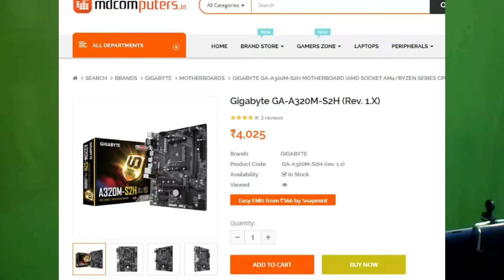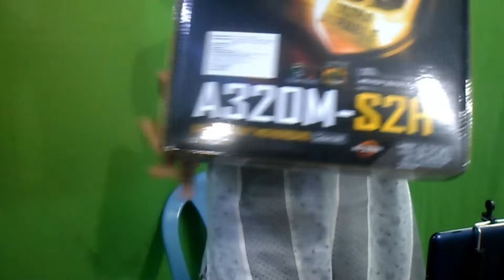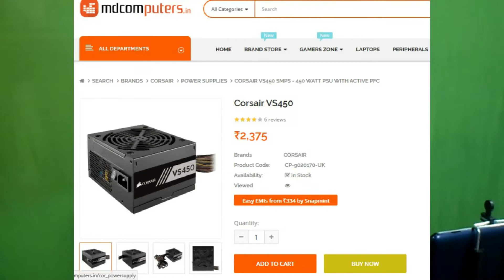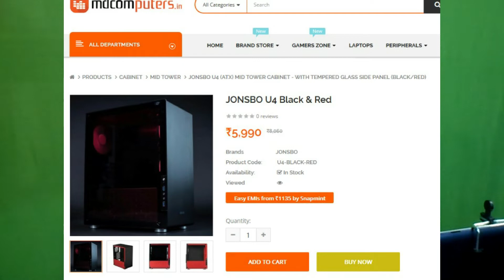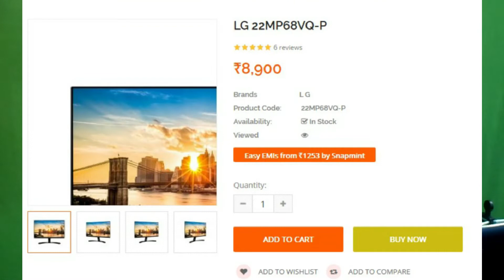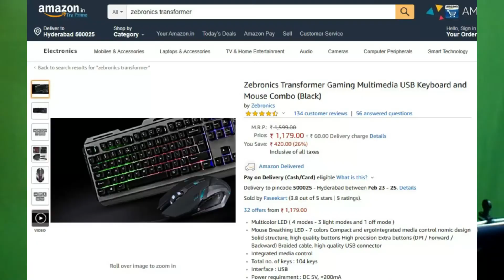49000-RS Gaming PC build March - With Monitor And Keyboard, Mouse - MISH TECH [HINDI]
hey whats up every one
aaj ki is video mai mainai firsai ek gaming pc build kara hai jismai mainai include kiya hai monitor aur keybord mouse ko bhi
so ye video ko poora aur aakhir tak daikhiye achi information kailiye

so video pasand aai toh like aur share kardai nah!
peace and salaam..